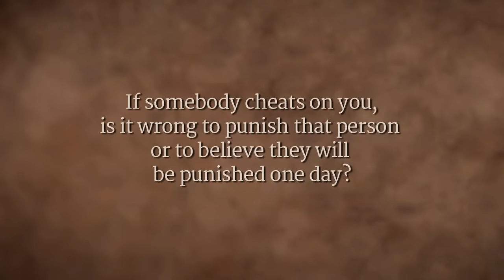How to Deal with Relationships? | Sadhguru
Sadhguru looks at how human relationships are not absolute, and are always variable, and need a lot of attention. He explains that the need for a relationship is arising because though every individual is a complete life, people are under the illusion that they are half a life that cannot be without another.